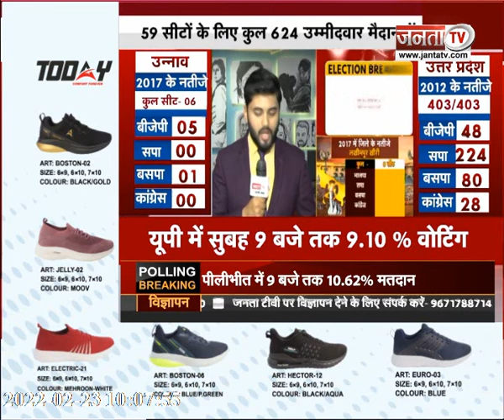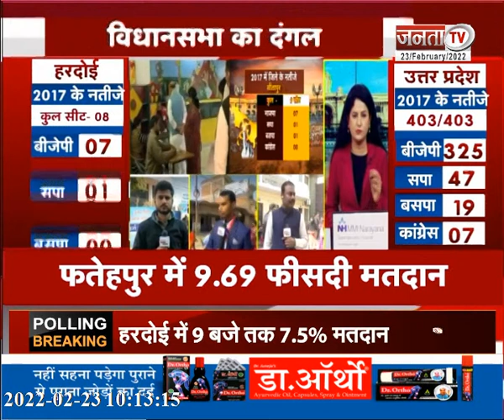UP Election: पीलीभीत में सबसे ज्यादा मतदान | बुजुर्ग वोटर को नहीं करने दिया मतदान